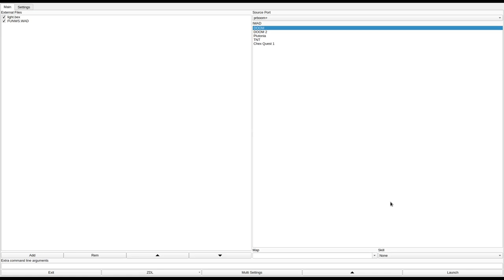DOOM 1 - FUNWS.WAD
called "Fun With Switches (for Doom I)" in the /idgames FTP.
created by Eeva Marin on July 31st, 1996.
from the .txt file included with the WAD:
"Fun with switches! Fun with teleporters!"